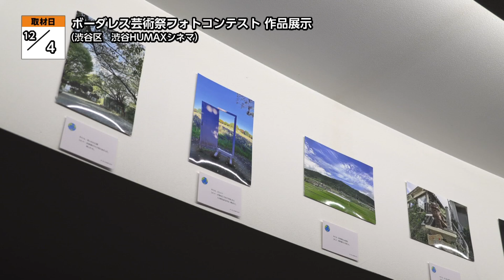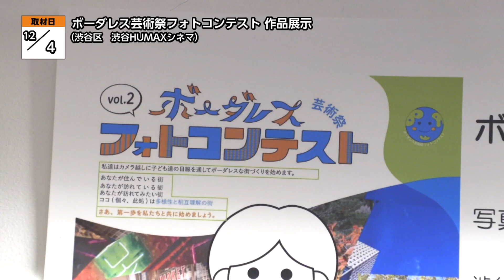ボーダレス芸術祭フォトコンテスト 作品展示【地モトNEWS】2023/12/9放送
「渋谷区」の【ボーダレス芸術祭フォトコンテスト 作品展示】をお届けします！
■ボーダレス芸術祭フォトコンテスト 作品展示　■場所：渋谷区宇田川町

渋谷HUMAXシネマで、いま「ボーダレス芸術祭フォトコンテスト」の作品展示が行われています。

去年初めて開催されたこのコンテストは18歳までの子どもたちと、子育て中の人であれば誰でも応募することができるのが特徴です。

■ぼーだれす芸術祭　代表　志美津民綱さん
「一人ひとりのお子様が自分の持っている能力を存分に発揮していただいて、言語や性別や年齢や国籍などをいったん抜きにして、子ども達と一緒に大人だけの目線ではない社会を作っていけたらと言うきっかけで始めました。」

今回のテーマは、「多様性と相互理解」です。

「地球上に住んでいる人々がそれぞれの想いや生活の形があると思います。それらをそれぞれが自分らしくあり続けながらも自分以外のものも理解し合いながら温かい地球であってほしいなと言う大それたテーマを掲げながらやらせて頂いています。」

会場には、およそ40点の写真が飾られています。

■出展者
「霧みたいなのが出てきて、宇宙人が出てきて面白いなと思って。あとは、綺麗に撮れたところです。」

目黒区にあるグリーンカフェ西郷山(さいごうやま)でも展示が行われ、どちらも12月27日まで開催されています。

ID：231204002